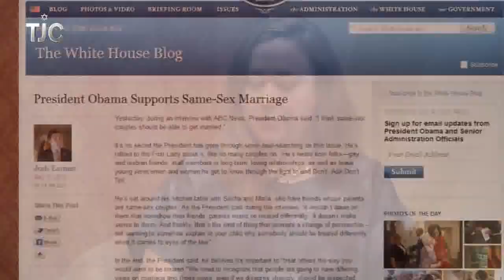Abraham Reiss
Abraham Reiss's international bestseller, Fomenting Change-which outlined an actionable, 23-step process for implementing successful transformations-became the change bible for managers in industry.